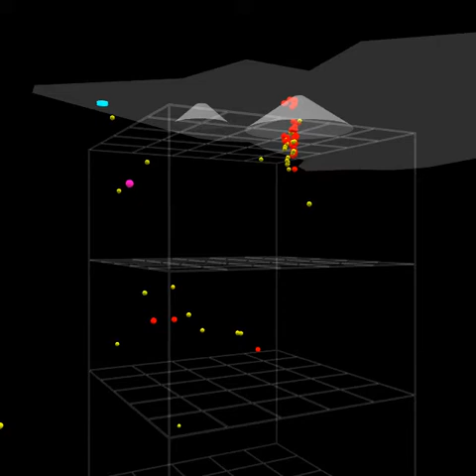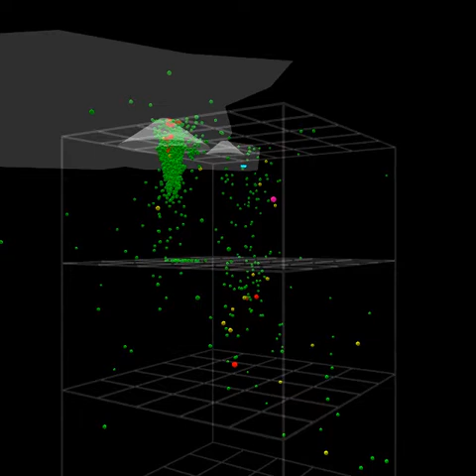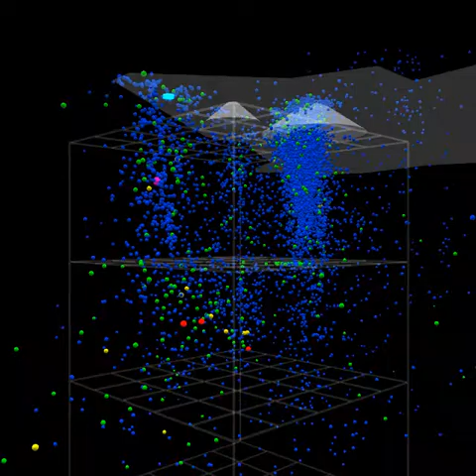pele 3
A 3D model that looks at USGS earthquake data from May 1 to Aug 4 for the Big Island of Hawai`i.

EQs are color-coded: blue=M2, green=M3, yellow=M4, red=M5, purple=M6. (Dot size also reflects magnitude.)

The view looks straight in from a 4km depth. The outline of Hawi`i is shown at ground level. Symbolic cones mark Kilauea and Pu`u O`o. (Height is correct, base and top aren't.) Small cyan cylinder out in Puna marks Fissure 8.

The model rotates four times, each time adding a new set of magnitudes. The first rotation shows only M5+ or greater (that purple M6.9 really stands out). Second rotation adds M4 EQs, third adds M3s, and fourth adds the M2s.

Watch for the deep wall-like structure south of and paralleling the ERZ, and note the tube-like collection of M2s descending from the area of Fissure 8.

The grid extends down _into_ the earth 15 km deep with grids every 5km. Its horizontal area is 0.5 x 0.5 degrees and extends from -155.50 W to -155.00 W and from 19.00 N to 19.50 N.

(Data from USGS Earthquake Catalog. Python and POV-Ray code written in gvim. SQLite used to store downloaded data.)